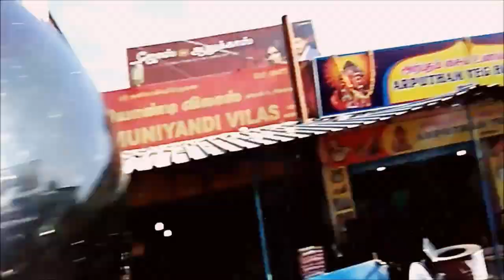Road Trip- Yelagiri Hills, Tamilnadu.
6 friends on 3 bikes, Yelagiri hills is a treat to Road Trip enthusiasts. It took us around 4 hrs to reach. In between we stopped for photography and eateries.
At a distance of 230 km from Chennai, 178 km from Bangalore and 94 km from Vellore, Yelagiri is a hill region in Vellore district of Tamil Nadu, located in between the towns of Vaniyambadi and Jolarpettai. This is the best closest hill station to Bangalore & Chennai. It is also one of the famous weekend getaways from Bangalore & Chennai.

Yelagiri is a cluster of 14 hamlets lie between four mountains spread over an area of 30 sq km having an altitude of 3500 ft. The tribal people who live here are engaged in agriculture, horticulture, forestry, etc. Orchards, rose gardens and green valleys, surround these hills.

The main town of Yelagiri Hills is Athanavur, which comprises a winding road through the hills with isolated villages. The Whole of Yelagiri was once the private property of the Yelagiri Zamindar Family. It was taken over by the government of India during the Early 1950s. The house of the Yelagiri Zamindars still exists in Reddiyur.

Yelagiri is also one of the famous places for trekkers. The highest point in Yelagiri is the Swamimalai Hill, standing tall at 4,338 ft with spectacular views. The hill provides a good number of trekking trails through thick reserved forests. There are other trekking options that include smaller peaks like Javadi Hills and Palamathi Hills. The Punganur Lake is a manmade lake and one of the popular attractions of the region. Paragliding is another sport that's drawing visitors. The Velavan Temple, Jalagamparai Waterfalls and Nature Park are the other attractions in Yelagiri.

Yelagiri Summer festival celebrated in May end is organized by the Tamil Nadu Tourism Development. Stalls from different departments, flower show, various cultural programs and Dog Show with a variety of dog breeds are conducted every year. People from all over the State and other parts of the country participate in this annual festival.
Intro: 20sly.
Outro: Eventide.